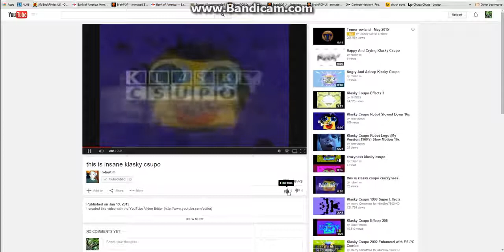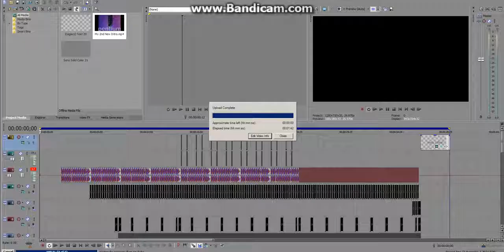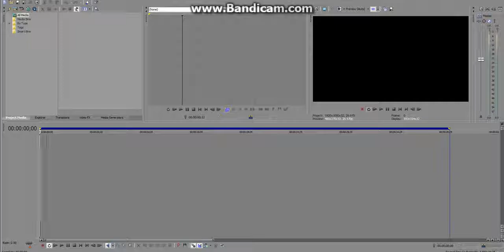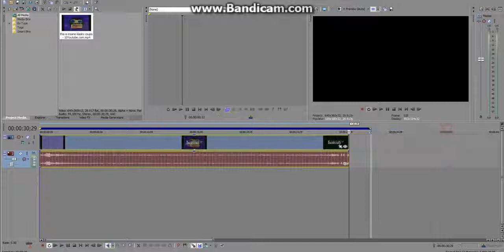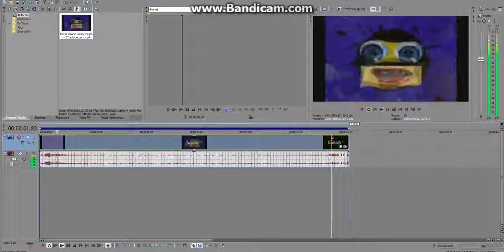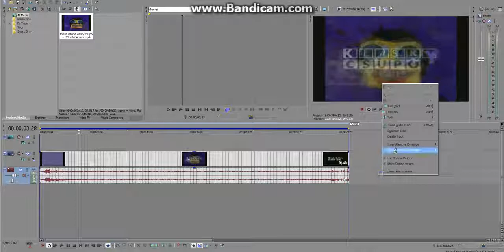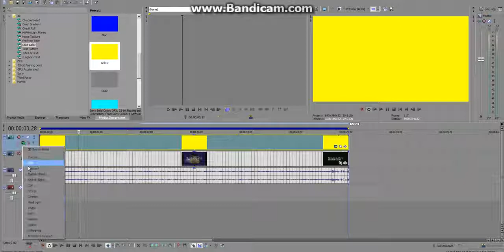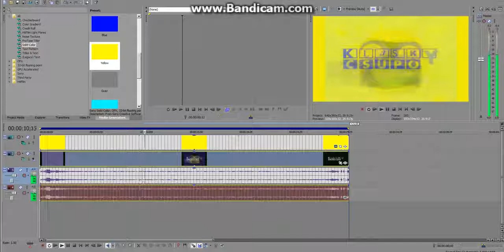(Reupload) Fixed version